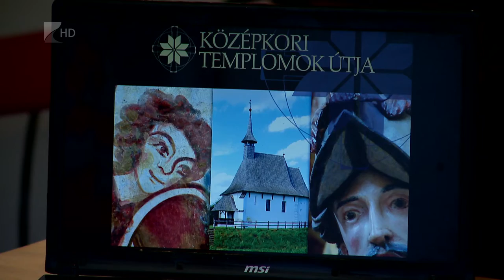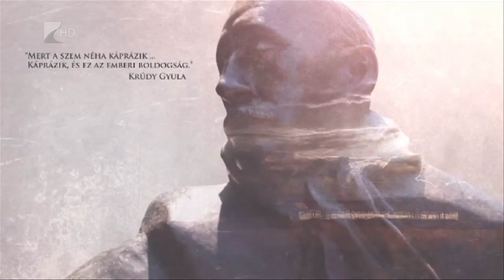Túravezetői vizsgát tettek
A Középkori templomok útja hivatalos túravezetői lesznek azok, akik sikeres vizsgát tettek a hétvégén a Szabolcs-Szatmár-Bereg Megyei Fejlesztési Ügynökség és Természetbarát Szövetség  középfokú gyalogos és kerékpáros túravezetői tanfolyamán. A résztvevők a vizsgák teljesítésével bekerülhetnek a Magyar Természetbarát Szövetség regisztrált túravezetői közé.
Folyamatosan növekszik a belföldi turizmus az Észak-alföldi Régióban. Az összesen  eltöltött vendégéjszakák 17 % -át Szabolcs Szatmár Bereg megyében  töltik el. Ez is elhangzott azon a turisztikai konferencián, ahol a Középkori templomok útja elnevezésú programot mutatták be, amelynek keretében több mint 60 templom és kastély újult meg a megyében illetve Románia és Ukrajna határmenti területein.